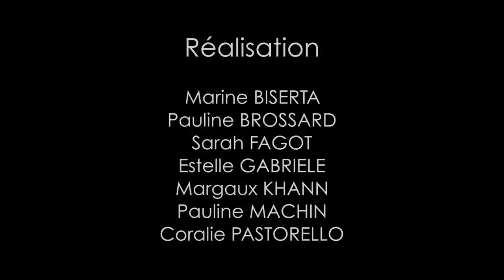5 films en compétition, votez pour votre coup de coeur!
Film n°2
Les étudiants du master 2 Marketing ont réalisé 5 vidéos sur le thème "Viens faire l'IAE de Grenoble".
Votez pour votre coup de cœur!